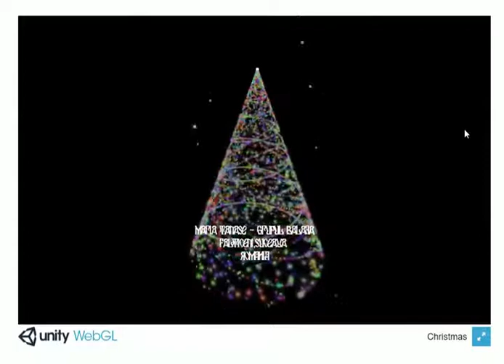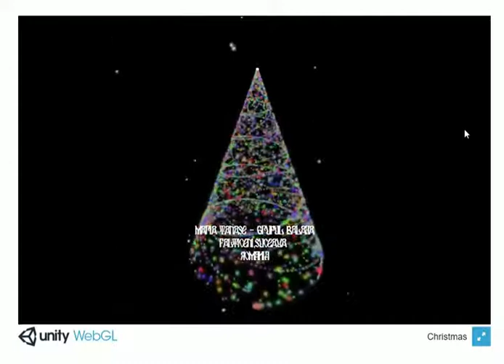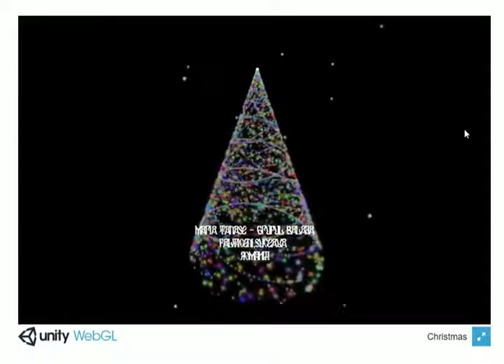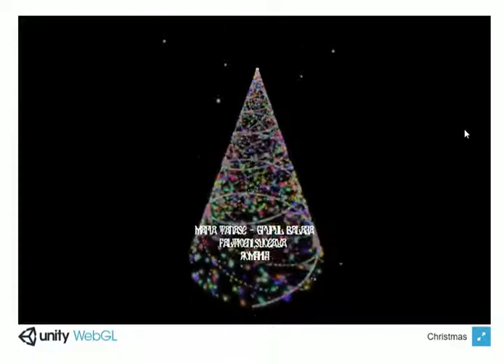Unity 3D webgl Grupul Balada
Happy holidays ! This is an old carol singed by Balada Group in Fălticeni, Romania and coordinated by Maria Tanase  ( the graphics created with Unity 3D game engine and WebGL ) .